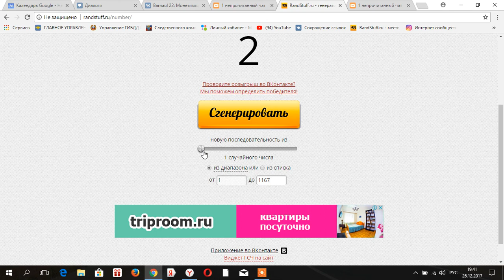Итоги розыгрыша ёлок